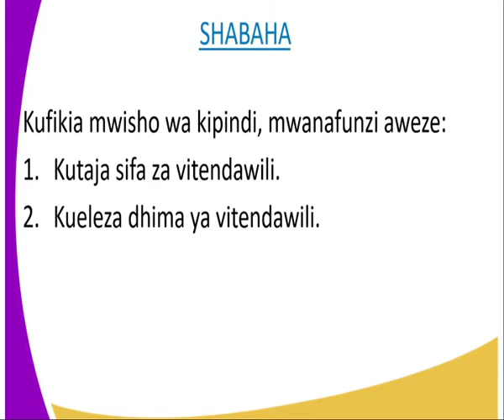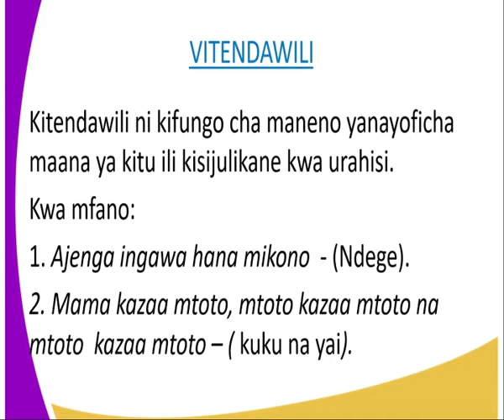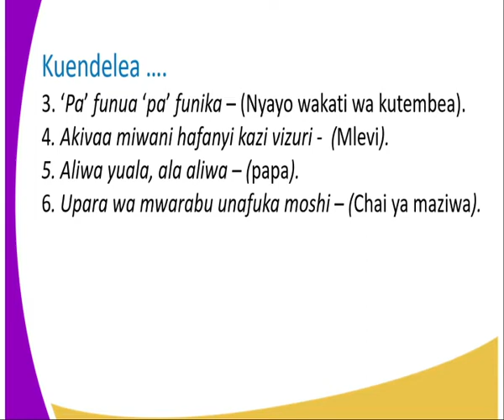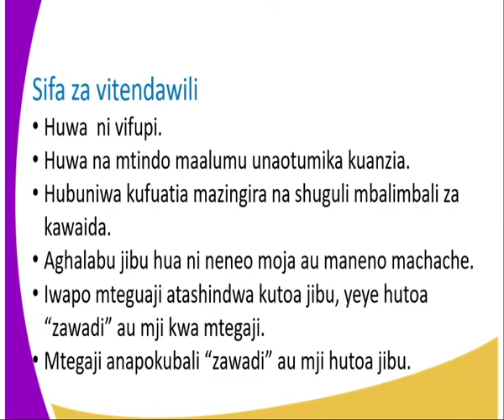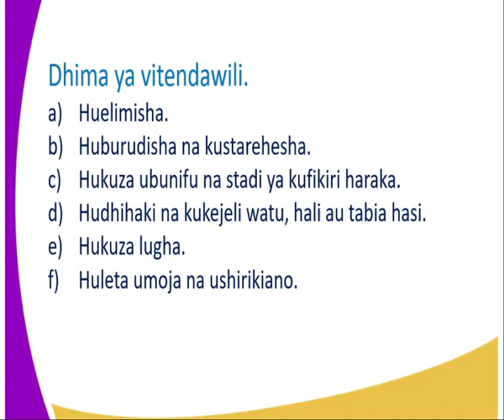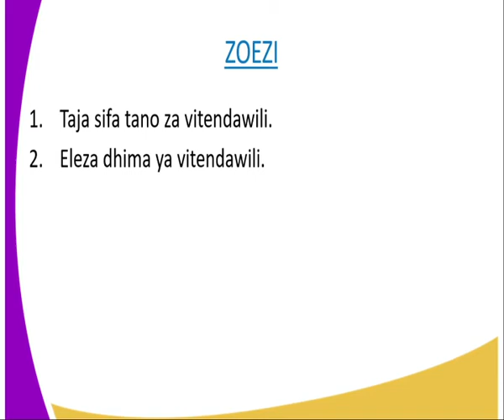kiswahili kidato cha 2 Vitendawili kipindi cha 6